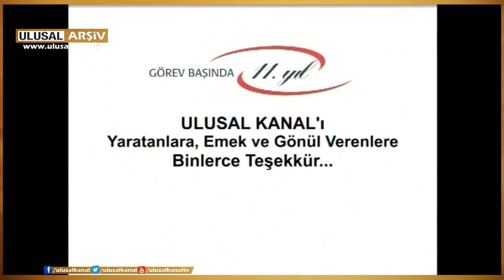Halkçı İktisat- Alpaslan Işıklı, Serdar Şahinkaya- 19 Ocak 2011 Ulusal Kanal